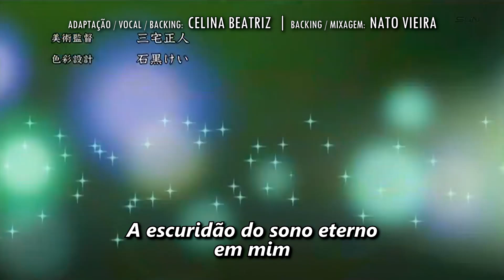11 EYES - Abertura em Português (Arrival of Tears) - Celina Beatriz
11 Eyes - Abertura em Português
Original por: Ayane
Anime: 11 eyes

Backing / Mixagem: Nato Vieira

LETRA

O rubro céu daquele denso anoitecer
Foi me guiando lentamente ao despertar
A escuridão do sono eterno em mim
Perante a luz da lua, se curvou

Mesmo que as chamas sempre voltem a arder
E a tudo destruir, só com seu calor
Sou capaz de apagá-las e resistir
O amor nos revela um novo amanhecer

Cada lágrima desfaz o sofrimento e vai além
Como uma doce espada de perdão
Uma alma aqui espera para emergir
Com sua luz, fazendo o céu se abrir

Pode, então, se fortalecer
Para ressurgir
Nesse mundo que se desmoronou